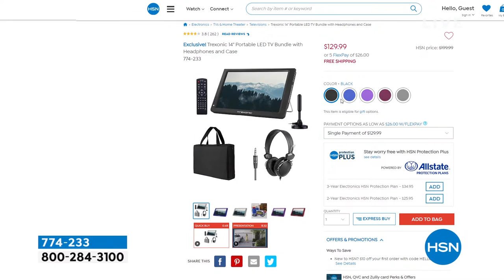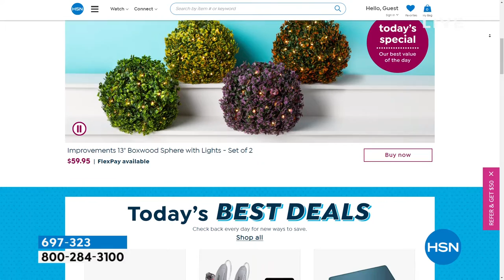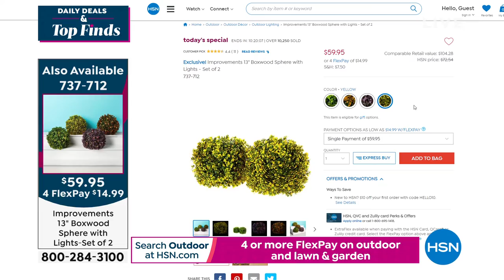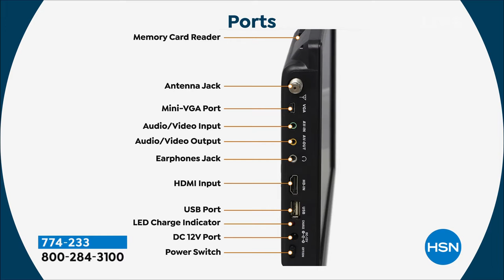HSN | Daily Deals & Top Finds 03.18.2022 - 01 PM